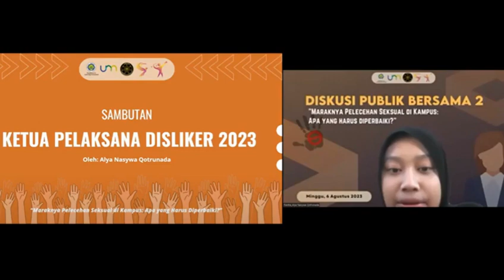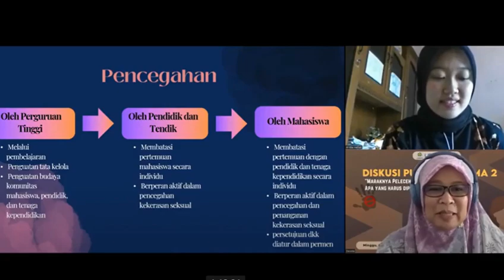Dokumentasi Disliker 2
Haloo semuanyaaa 🙋🏻‍♀

Selesai sudah acara 𝗗𝗜𝗦𝗟𝗜𝗞𝗘𝗥 𝟮 dengan topik “𝙈𝙖𝙧𝙖𝙠𝙣𝙮𝙖 𝙋𝙚𝙡𝙚𝙘𝙚𝙝𝙖𝙣 𝙎𝙚𝙠𝙨𝙪𝙖𝙡 𝙙𝙞 𝙆𝙖𝙢𝙥𝙪𝙨: 𝘼𝙥𝙖 𝙮𝙖𝙣𝙜 𝙃𝙖𝙧𝙪𝙨 𝘿𝙞𝙥𝙚𝙧𝙗𝙖𝙞𝙠𝙞?”

Gimana nih pendapat teman-teman mengenai 𝗗𝗜𝗦𝗟𝗜𝗞𝗘𝗥 𝟮 kemarin? Pastinya seru dong. Terima kasih kepada semua yang telah berpartisipasi di dalam kegiatan 𝗗𝗜𝗦𝗟𝗜𝗞𝗘𝗥 𝟮 ini 🙌🏻

𝘚𝘦𝘦 𝘺𝘰𝘶 𝘪𝘯 𝘵𝘩𝘦 𝘯𝘦𝘹𝘵 𝘦𝘷𝘦𝘯𝘵 👋🏻

Dokumentasi dapat disaksikan di YouTube BEMFA MIPA UM
🖇 𝘭𝘪𝘯𝘬 𝘮𝘦𝘯𝘺𝘶𝘴𝘶𝘭